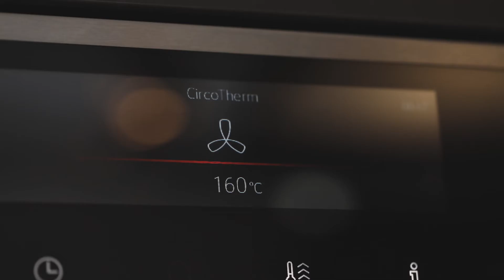Sapin à biscuits de Noël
Découvrez cette recette originale et gourmande de sapin à biscuits de Noël.

A la recherche d'inspiration ? Notre hub "Recettes du monde" regorge d'astuces de cuisson, de savoureuses recettes, et d'histoires culinaires passionnantes.

Bon appétit !